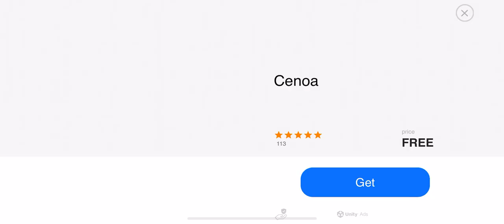Bus Simulator : Ultimate ( Modern Coach Bus Simulator )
Enjoy real bus simulator ultimate across europe in different weather conditions. Feel like realistic bus simulator 3d real bus driving simulator. As a pro bus driver handling bus simulator ultimate , real coach bus simulator,
Get it real bus simulator and enjoy free luxury bus simulator on highway.